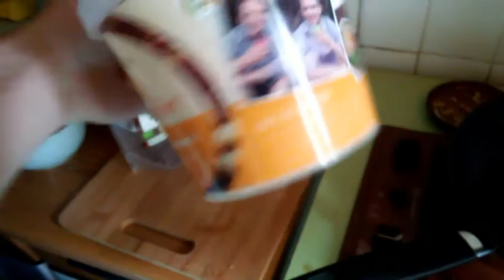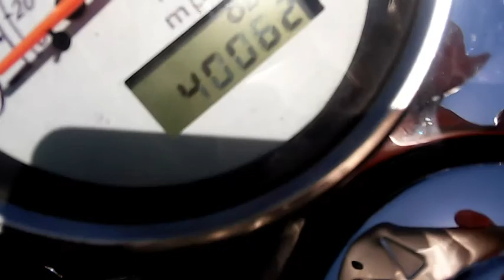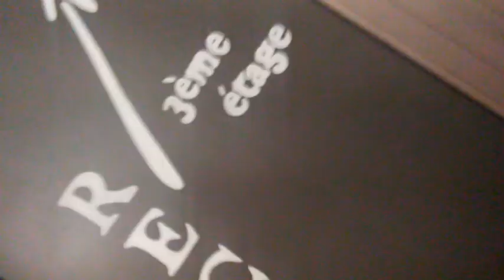DAY 51 ; St.Maurice de Tavernole - Nantes ; VLOG #45 ; ASIA AND BACK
Leaving lovely Elodie and heading towards north France. Really feeling the last leg at this stage. Another city free from any form of accommodation.